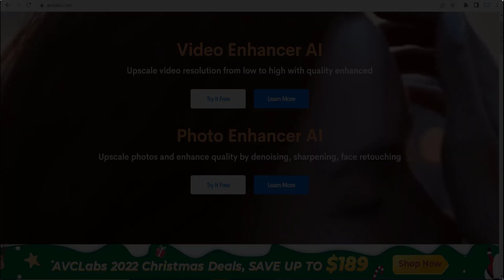AVCLabs Discount Code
🎞️This Video: AVCLabs Discount Code | avclabs.com